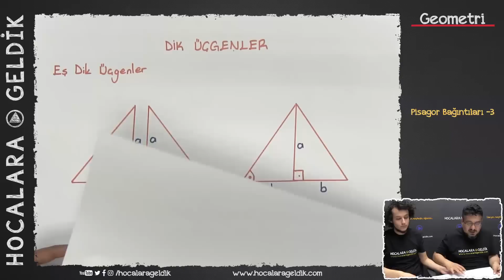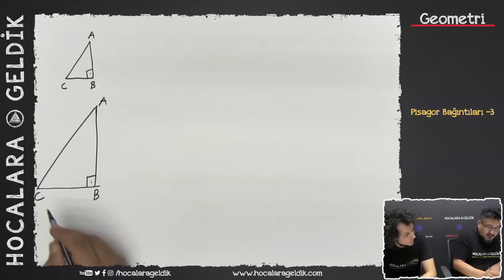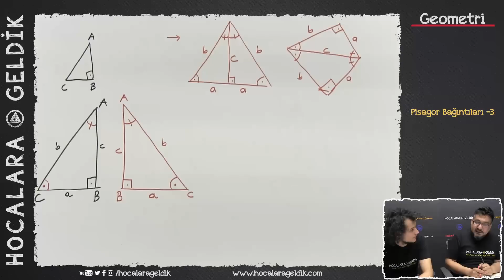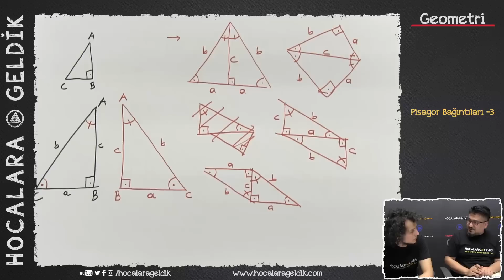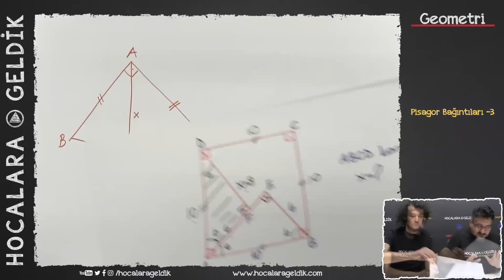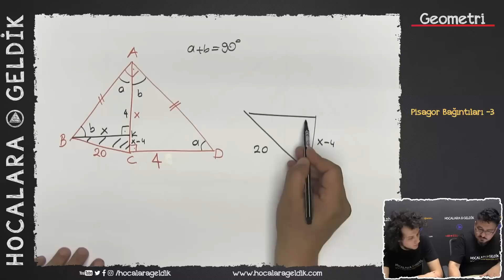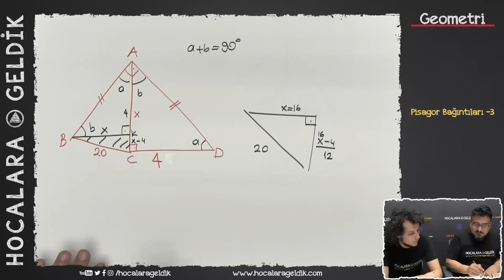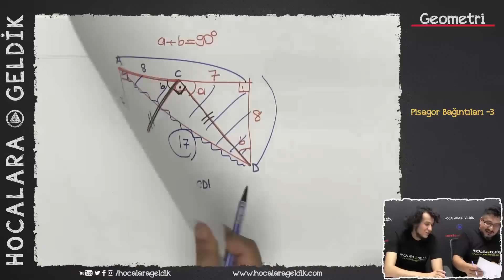Pisagor Bağıntıları -3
9.SINIF GEOMETRİ YKS - TYT